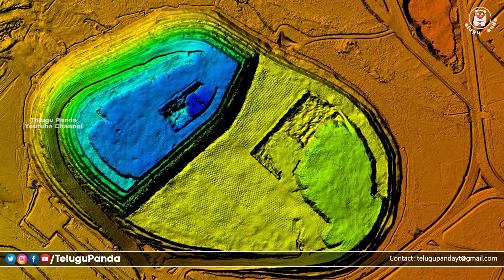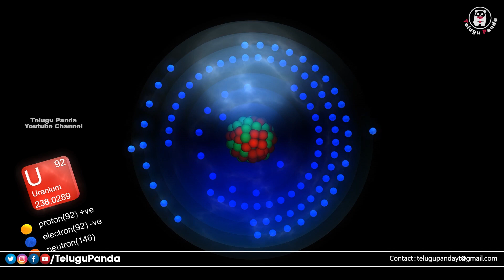Special Focus On Uranium Mining In Nallamala Forest | SaveNallamalaForest | Telugu Panda